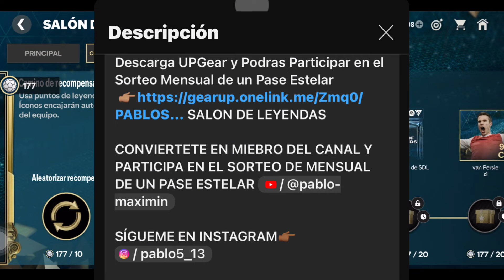COMO CONSEGUIR GRL ( GLB ) 99 EN SALON DE LEYENDAS RECLAMA LAS RECOMPENSAS FC MOBILE 24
Descarga UPGear y Podras Participar en el Sorteo Mensual de un Pase Estelar

CONVIERTETE EN MIEBRO DEL CANAL Y PARTICIPA EN EL SORTEO DE MENSUAL DE UN PASE ESTELAR

Tik Tok Para GANar un Pase Estelar

Canal De Don Jose el del GANzo

TRUCO PARA CAMBIAR TUS DUDEKS POR MASCHERANOS EN FC MOBILE 24

Como jugar Fc Mobile
Como subír de nivel
Como desbloquear Mercado
Ligas misiones